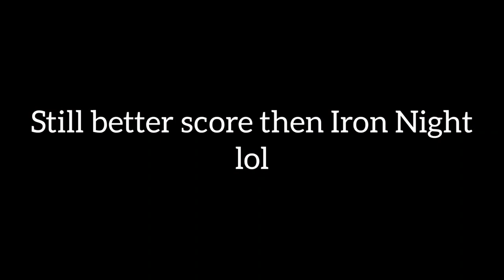drifting QUARTZ REGALIA type D on needle climb | 417K points | FH4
tune by: me

damn... this car is really undriftable